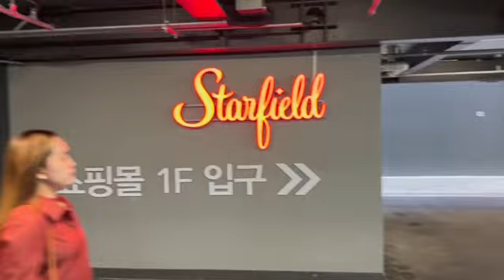Cherry Blossom Experience in South Korea & Going to Starfield Mall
Experiencing Cherry Blossom during Spring Season and Grocery Shopping In Starfield Mall in Pyeongtaek South Korea